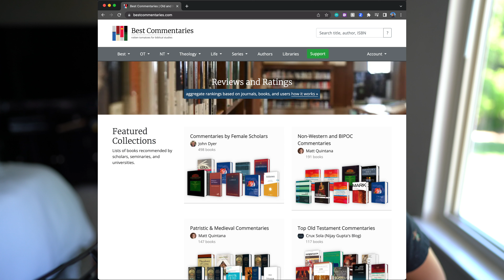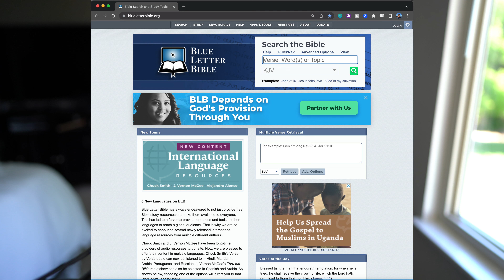5 Steps to Study the Bible: I wish I knew years ago!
5 Steps to Study the Bible: I wish I knew years ago!
00:00 - Intro
2:10 - Step 1: Familiarize yourself with the passage
8:13 - Step 2: Write down your thoughts
13:14 - Step 3: Read some commentaries
21:19 - Step 4: Use Lexicons and language tools
27:30 - Step 5: Read the background literature
33:20 - Background literature Sources
43:43 - Final Thoughts

That sums it up, but I give more detail and list off resources for those unfamiliar throughout the video, to help those who are new to studying the Bible or have never been taught how.